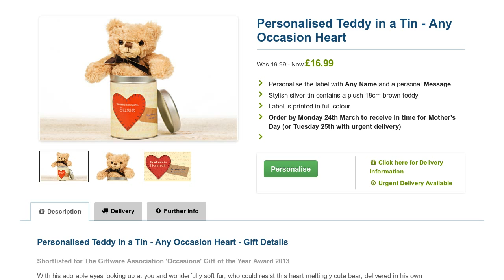Personalised Teddy in a Tin - Heart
With his adorable eyes and wonderfully soft fur, who could resist this heart meltingly cute bear, delivered in his own personalised teddy-sized tin?